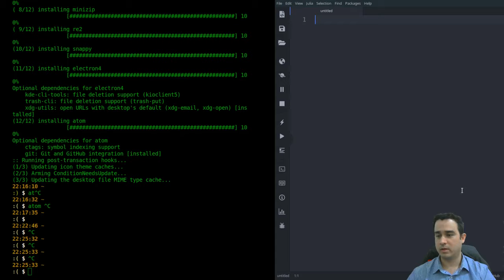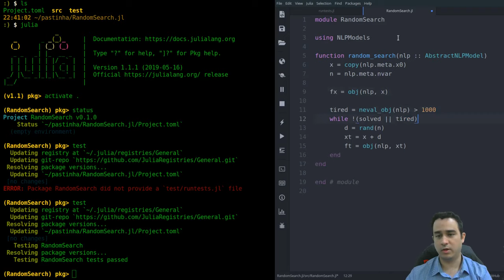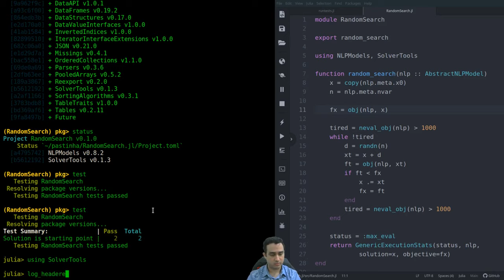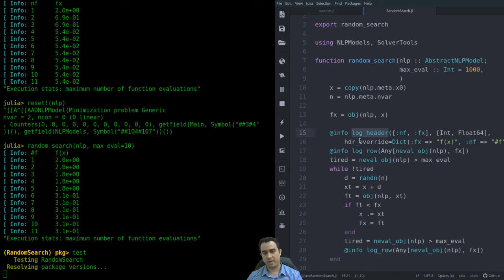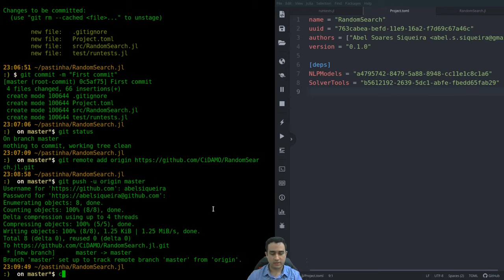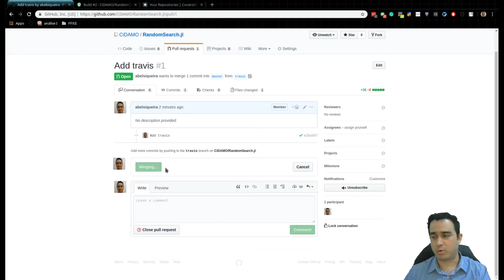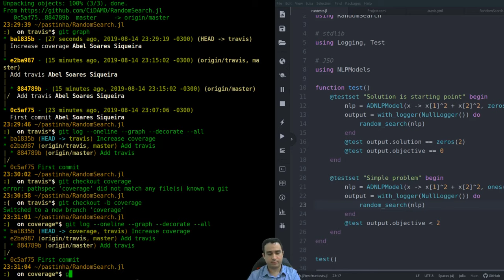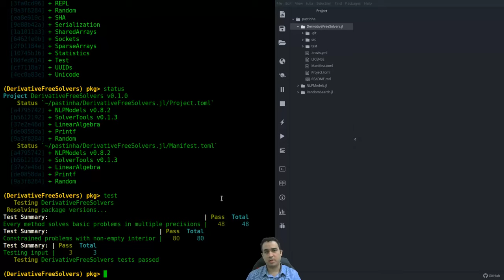Criando e desenvolvendo pacotes no Julia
Neste vídeo criamos um pacote no Julia, focando no desenvolvimento de um solver de otimização usando as ferramentas do JuliaSmoothOptimizers. O vídeo é grande porque está focado nas dúvidas de meus alunos.